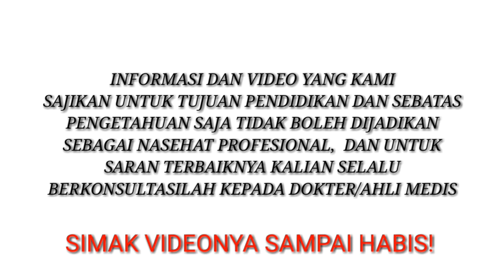Dokter kaget!! 4 Efek Samping Daun Sirsak yang Sangat Berbahaya Yang Mungkin Belum Kamu Ketahui.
4 Efek Samping Daun Sirsak yang Sangat Berbahaya Yang Mungkin Belum Kamu Ketahui.

assalamualaikum, wr.wb.

Hai KAWAN !!
Selamat datang di channel kami , Bantu Support gaes,
Pada video kali ini kami ingin membagikan"4 Efek Samping Daun Sirsak yang Sangat Berbahaya Yang Mungkin Belum Kamu Ketahui.4 orang yang dilarang mengkonsumsi daun sirsak . anda WAJIB tau sebelum menyesal!!

DOA KAMI : SEMOGA KESEHATAN SELA MENYERTAI ANDA SELALU DAN KALIAN DI JAUHKAN DARI SEGALA MACAM PENYAKIT

assalamualaikum wr.wb